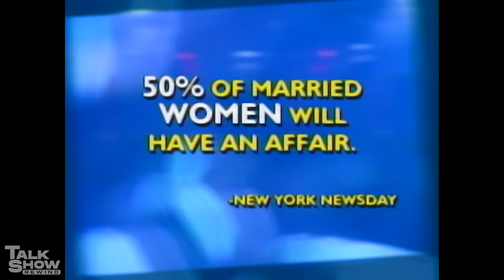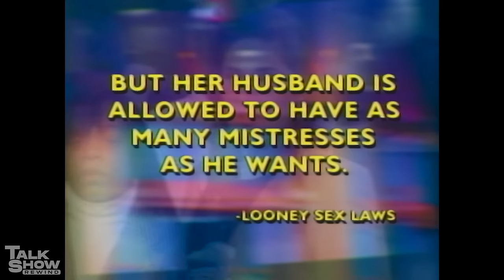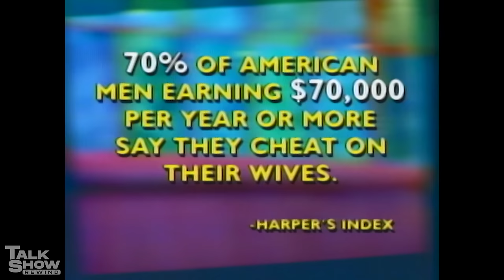I'm Ready To Confront My Husband's Mistress | FULL EPISODE | Ricki Lake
Discovering that your husband is cheating is a nightmare, so it's time for some real honesty. Witness how these women are all set to confront their husbands' mistresses. It's time to face the truth. Can you handle it?

SEASON 01: EP# 0147 - I'M READY TO CONFRONT MY HUSBAND'S MISTRESS

Ricki Lake was a daytime tabloid talk show hosted by American actress Ricki Lake. The series debuted in syndication on September 13, 1993, and ended first-run episodes on May 21, 2004, continuing in reruns through the summer until August 27, 2004.